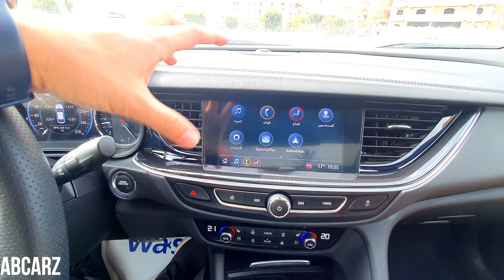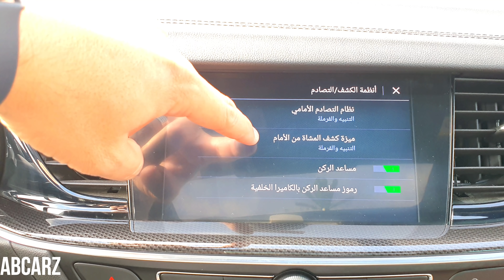Opel Insignia 2020 || أوبل إنسيجنيا ٢٠٢٠.. العاقلة الراسية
اختبار القيادة التفصيلي للأوبل انسيجنيا موديل 2020 و تقييمها و توضيح كل العيوب و المميزات.